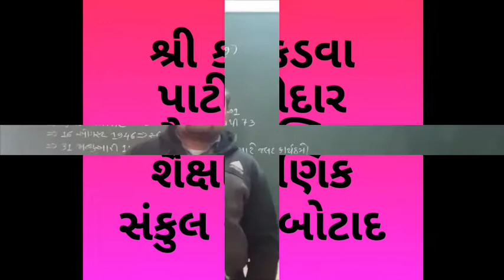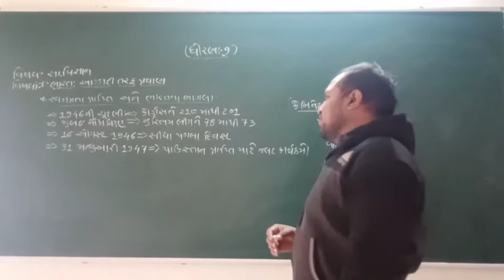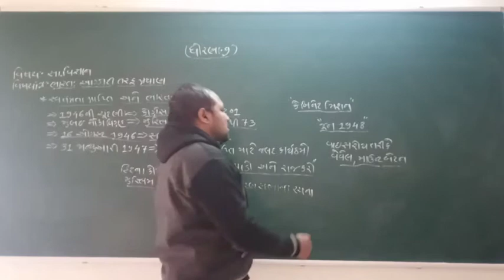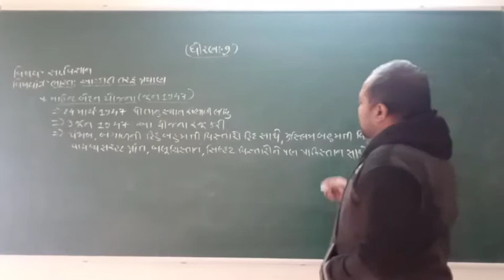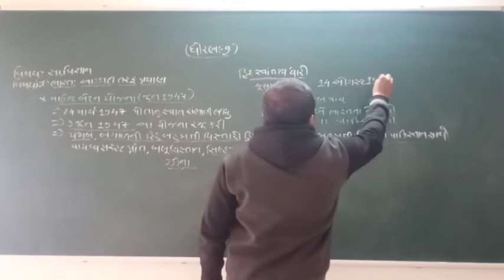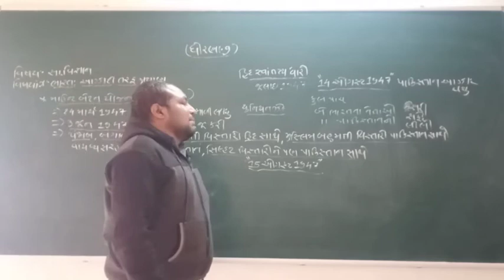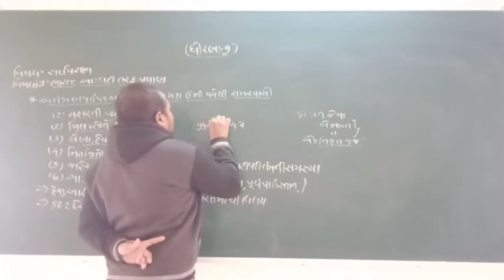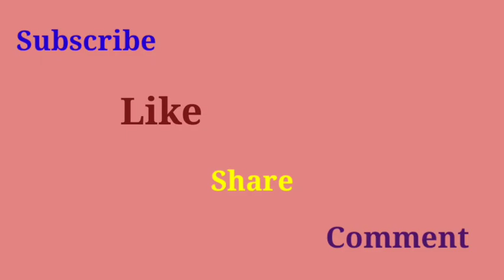STD 9 || S.Science |||| સા.વિજ્ઞાન|| ભારત : આઝાદી તરફ પ્રયાણ||Lecture 4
Jigneshbhai Jakhaniya
Mo.78787 85755

Mo.87804 71515